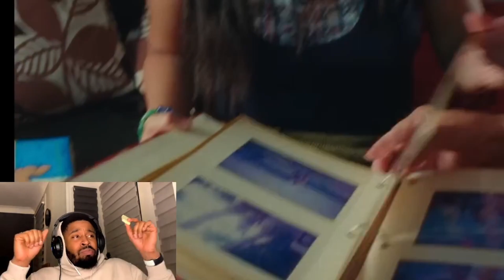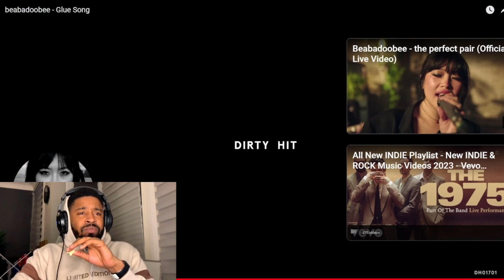beabadoobee - Glue Song | Reaction Video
Amazon Storefront for content creators:

Things used in this Video:
Ring Light